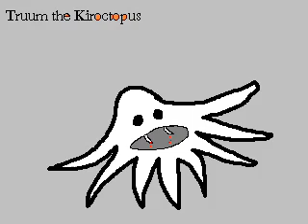Truum Official Intro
This is my prototype to an introduction.